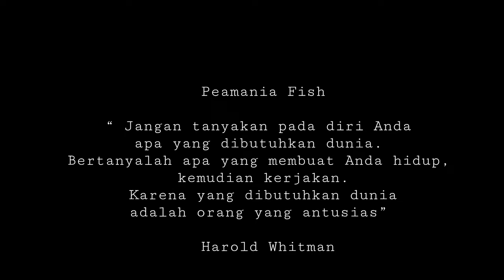ikan buntal di aquarium